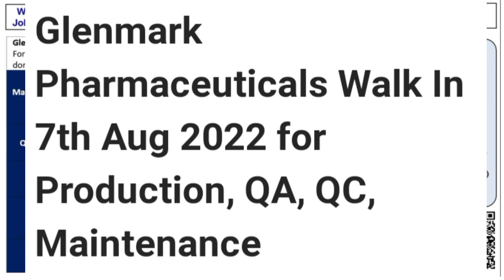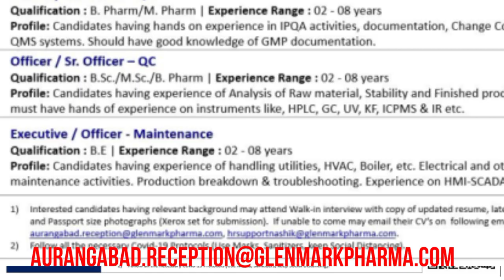Glenmark Pharmaceuticals Walk In 7th Aug 2022 for Production, QA, QC, Maintenance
Glenmark Pharmaceuticals Limited Walk In Interview 2022 M.Pharma, B.Pharma, M.Sc,B.sc,Diploma,B.tech for Production, QA, QC, Maintenance At aurangabad & Nashik .
Post Name: Production, QA, QC, Maintenance
Qualification
Experienced:01 to 8 years
Location: Aurangabad & Nashik
Date: :07th Aug 2022
Time:– 9:00 AM to 5:00PMOnwards
Venue:Hotel Papaya Tree, Indore (M.P.),